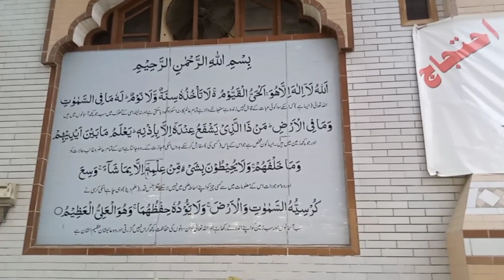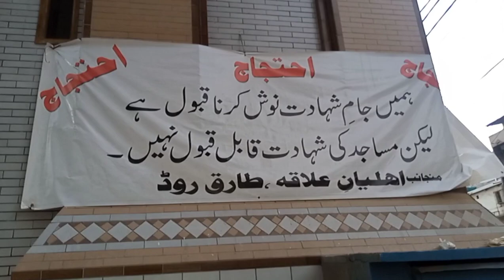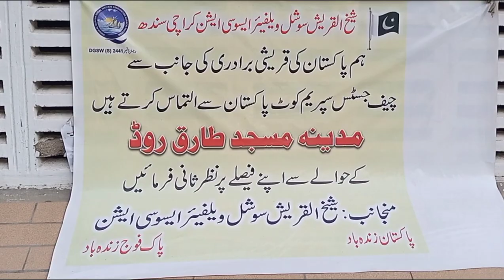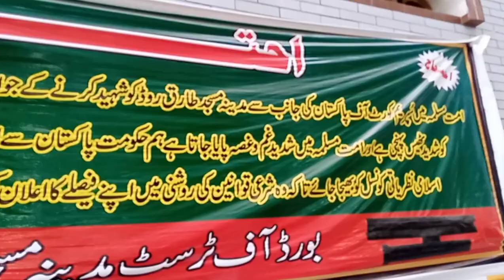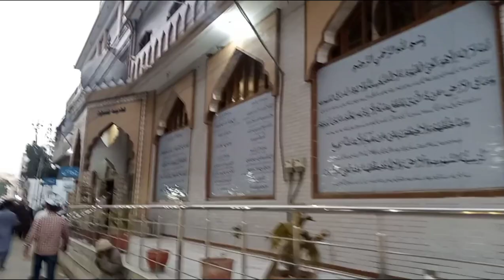BAMM! EP 260: A Lost Tale of a Masjid in Bazaar - Documentary by Kamran Jawaid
Releasing of New Documentary
"A Lost Tale of - a Masjid in Bazaar"
Documentary by Kamran Jawaid
Produced by BAMM! Television